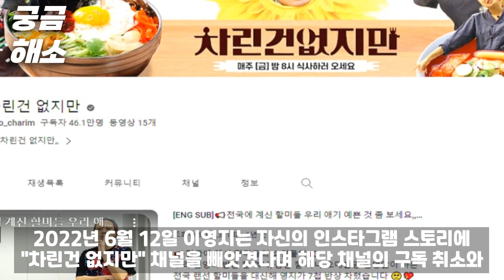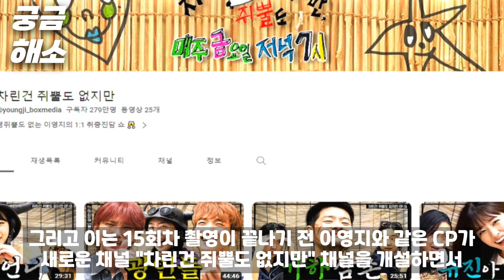"MZ아이콘이라고 불리는" 뿅뿅 지구오락실2 이영지, 그녀에 대한 정말 놀랍고 재밌는 9가지 사실 | 지락실2 | 이은지 | 미미 | 안유진 | 나영석